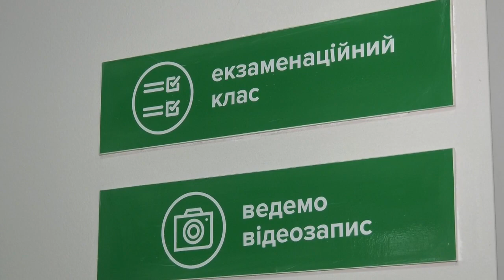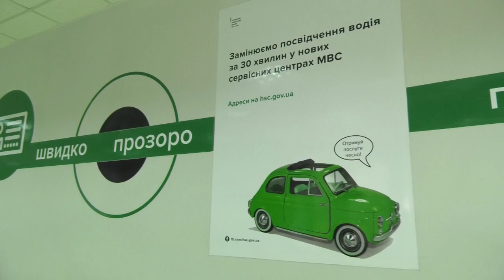ТВ7+. ПОСВІДЧЕННЯ ПО-НОВОМУ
Посвідчення по-новому. Минуло пів року з того часу, як посвідчення водія можна отримати за новими правилами. Процедура зазнала незначних, та все ж важливих змін. Тож як зараз стати  водієм – дивіться далі у сюжеті.